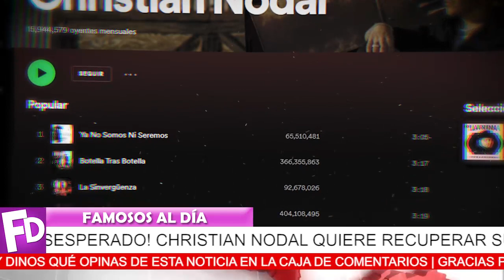🔴😱 ¡ 𝗖𝗔𝗘 𝗘𝗡 𝗗𝗘𝗦𝗘𝗣𝗘𝗥𝗔𝗖𝗜𝗢𝗡 Christian Nodal/ Solo Quiere 𝗥𝗘𝗖𝗨𝗣𝗘𝗥𝗔𝗥 Lo Que Le Pertenece ! 🔻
El cantante no se quedará de brazos cruzados, y comienza a tomar en serio este problema.

¡ BIENVENIDOS ‼️

televisa
exclusivas
venga la alegria
tv azteca
polemica
chismes
Entertainment
farandula mexico